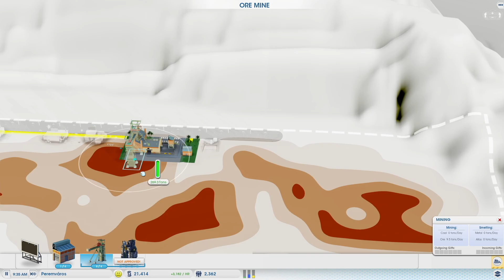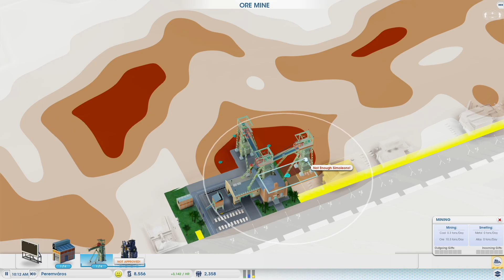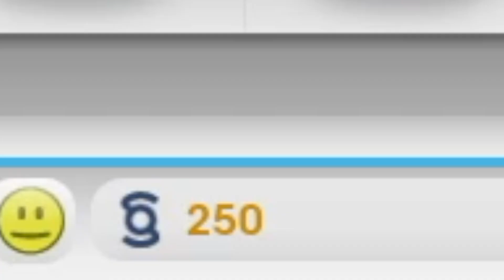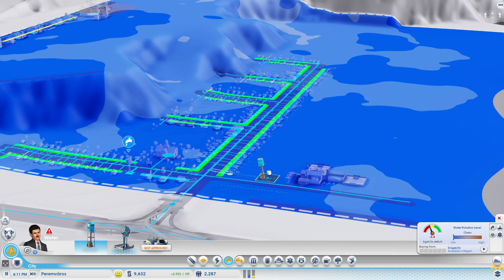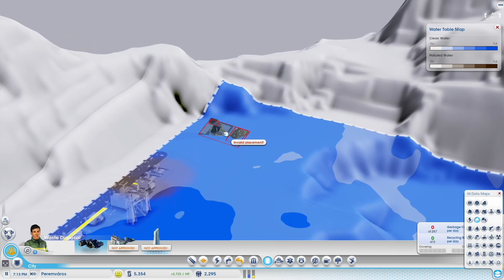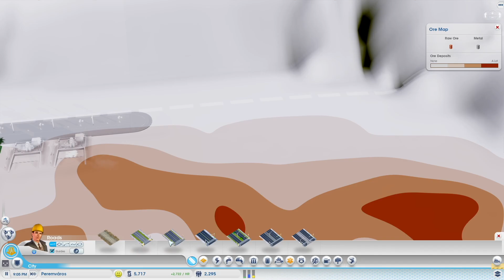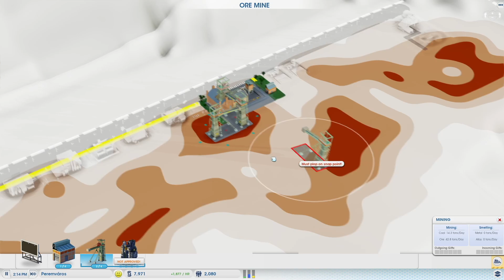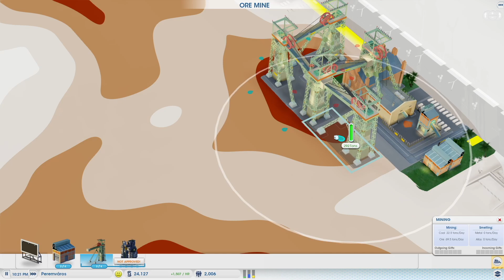Peremesítés - VULKÁNIA #04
SKYLAB 2023